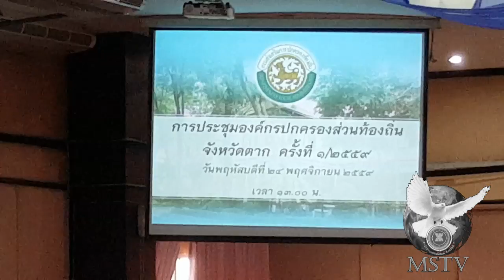261159 ตาก ประชุมอปท